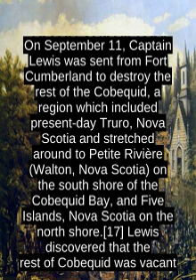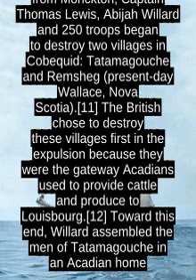Bay Of Fundy Campaign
The Bay of Fundy Campaign occurred during the French and Indian War (the North American theatre of the Seven Years' War) when the British ordered the Expulsion of the Acadians from Acadia after the Battle of Fort Beausejour (1755)